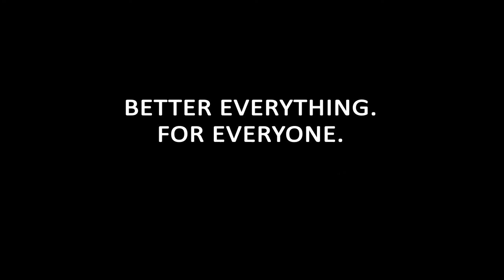Beech Wood Tower Lamp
This LED lighting was hand craft from solid Germany Beech wood, combine energy saving LED lighting.

It creates perfect environmental lighting for any events. The dimmable LED lighting is easy to adjust to your personal preference with a easy control button.

Features:
Led lighting from solid beech wood
Blend in any environment at home or office
Dimmable LED lighting